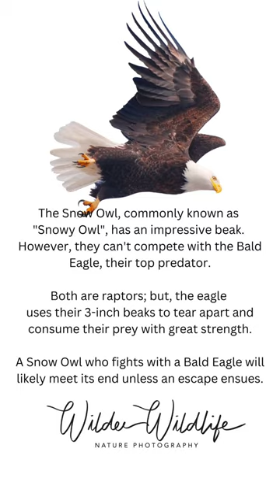Snowy Owl or Bald Eagle — who is more powerful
In the world of raptors who is king? Is the large Snowy Owl the top predator over the American Bald Eagle, or is the Eagle top dog over this White Owl from the Arctic? These are both birds of amazing stature and power in their own right. But if they get into a fight, what are the chances one will live and one will die? Nature can be harsh and as wildlife photographers, it's sad to see. But we want to help educate you so if you encounter an injured bird or other wildlife, please contact wildlife authorities and help the animal.

Hint:  In the world of all birds, the beak size often rules vs. the size of the raptor in general.  But there are some that go against that rule.  (watch for other videos).
Watch and see who wins in this educational wildlifephotography video.

If there is something you'd like to see, please let us know.